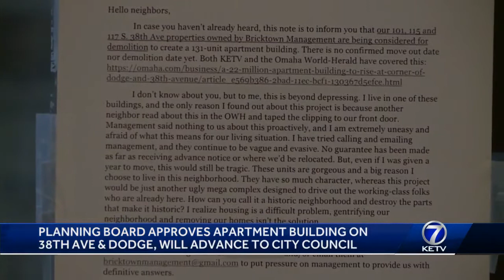Planning board approves apartment building on 38th and Dodge, will advance to City Council